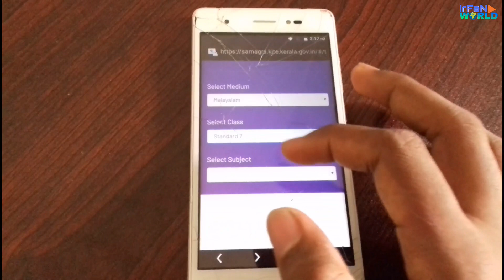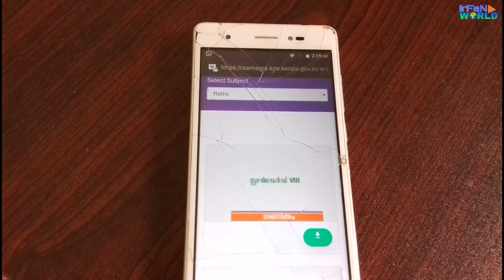ഇനി എല്ലാ ടെക്സ്റ്റ്‌ ബുക്കും വിരൽ തുമ്പിൽ | IRFAN WORLD | MALAYALAM